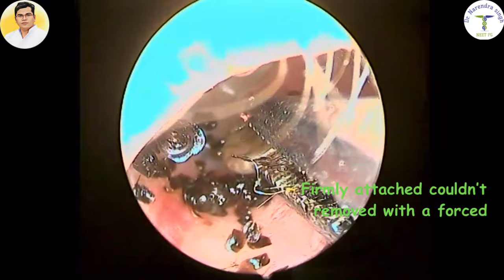Horrifying scene inside ear( insect stuck in external auditory canal)